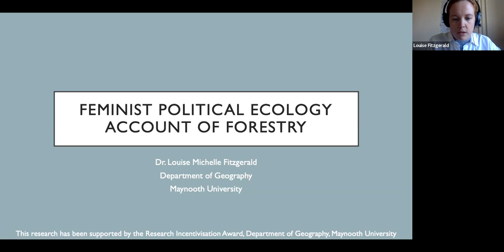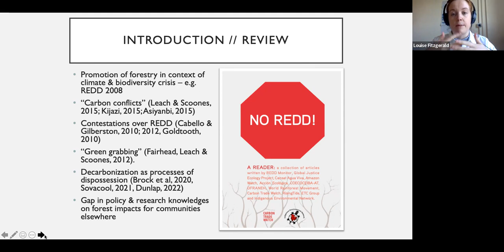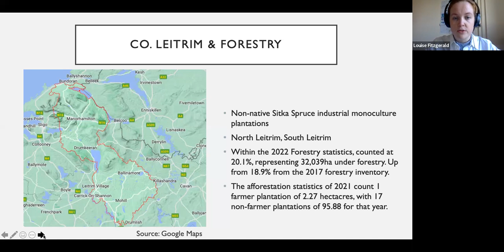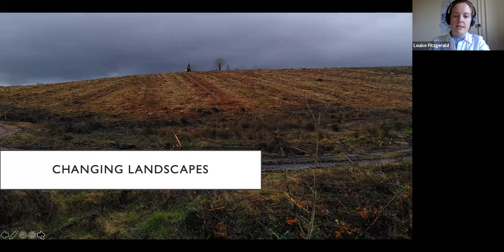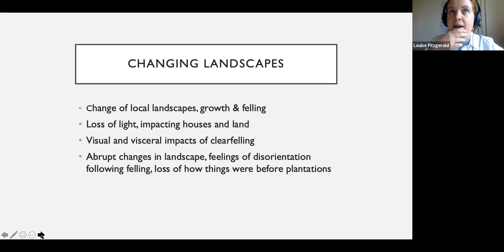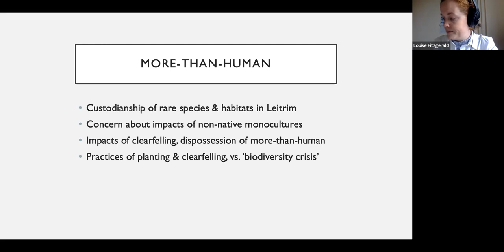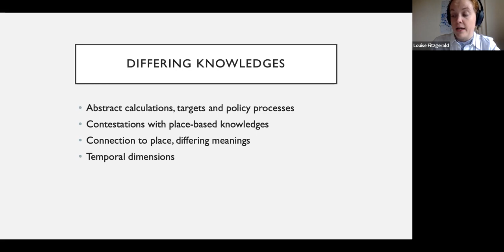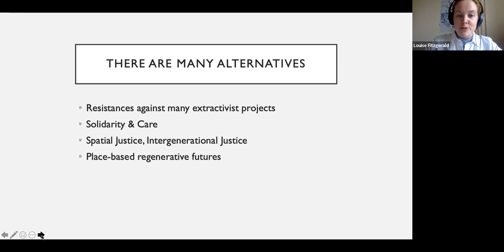Louise Michelle Fitzgerald- A Feminist Political Ecology Account of Forestry in Ireland